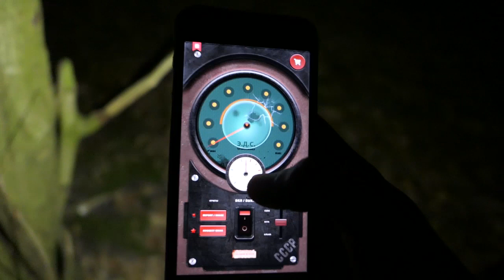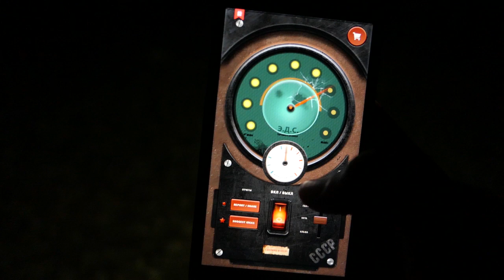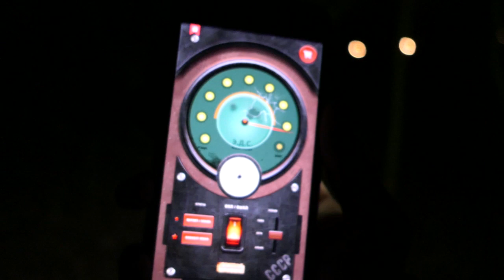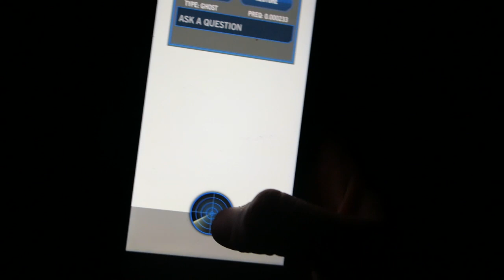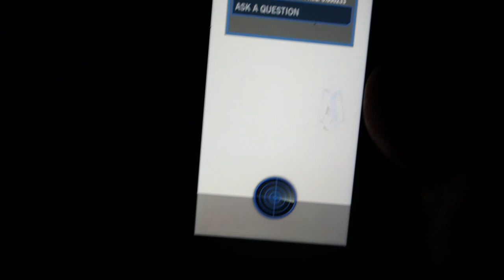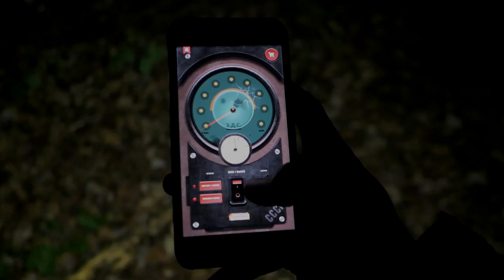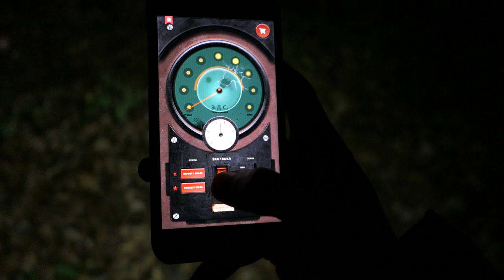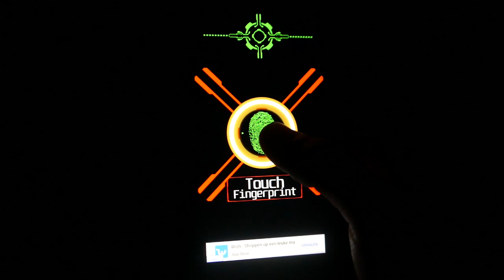IK BEN NIET ALLEEN IN DIT BOS! - JOB VLOG #58